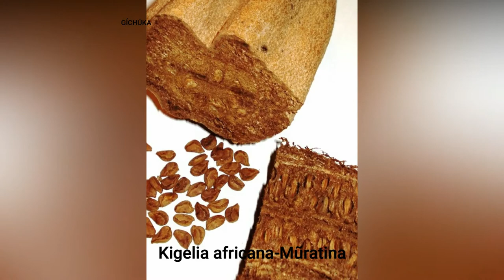Medicinal plant's#Gikuyu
Gíkúyú article based on Educational and enlightment purposes

The video is a reference to the plant it self,